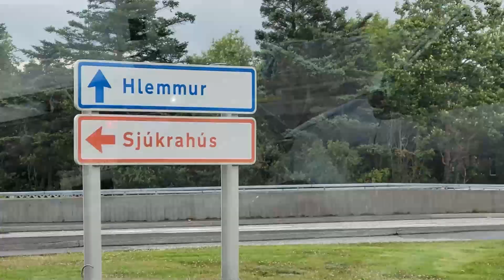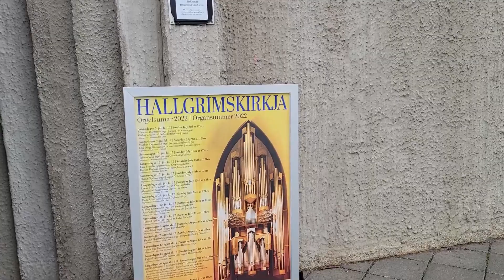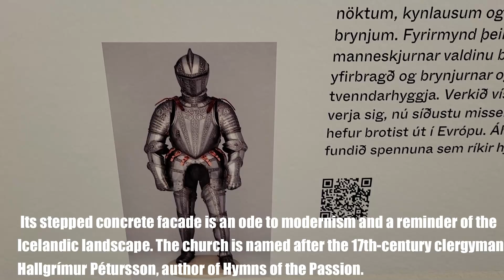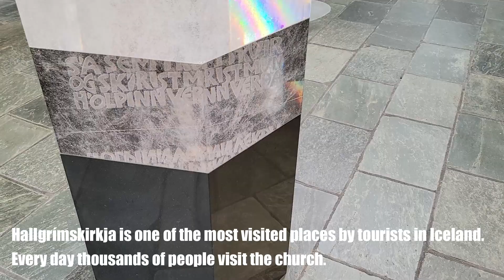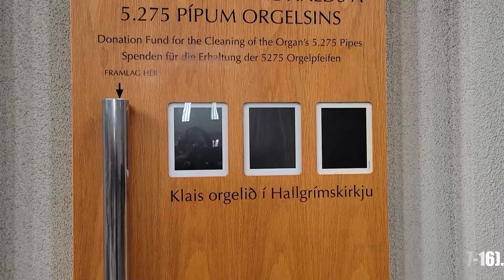HALLGRÍMSKIRKJA CHURCH VISIT/ICELAND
Hallgrímskirkja (Icelandic pronunciation: ​[ˈhatl̥ˌkrimsˌcʰɪr̥ca], Church of Hallgrímur) is a Lutheran (Church of Iceland) parish church in Reykjavík, Iceland. At 74.5 metres (244 ft) tall, it is the largest church in Iceland and among the tallest structures in the country. Known for its distinctively curved spire and side wings, it has been described as having become an important symbol for Iceland's national identity since its completion in the 1980s. The church is named after the Icelandic poet and cleric Hallgrímur Pétursson (1614–1674), author of the Passion Hymns.